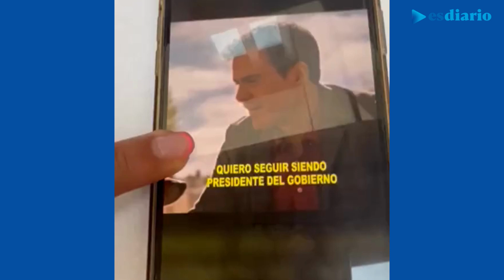Moncloa usa un video surrealista sobre Sánchez: “Mi guapo por las nubes”